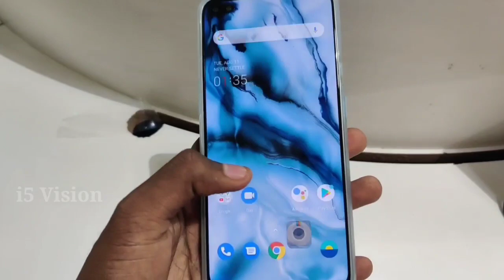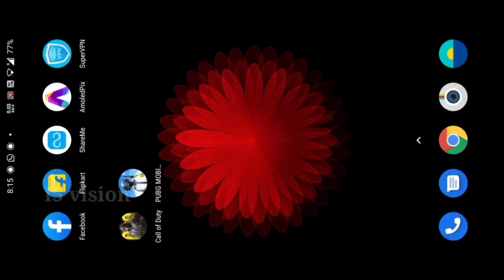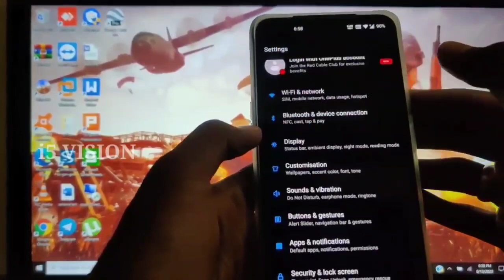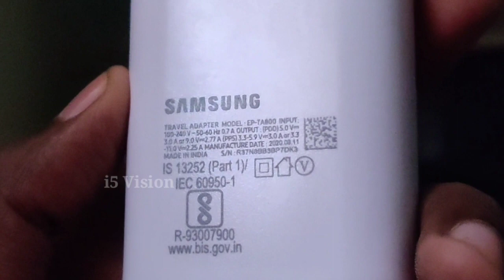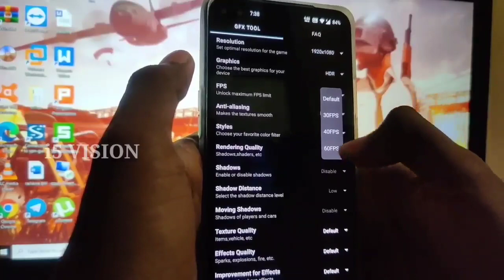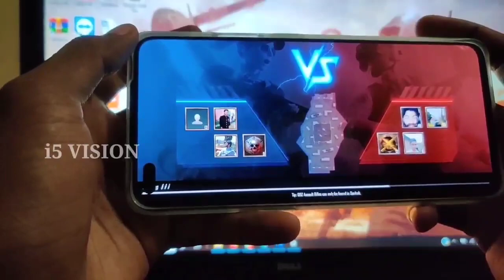OnePlus Nord vs Samsung M51 Comparison video | Performance & Gaming | Full Depth Review 🙄🙄😉😉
Oneplus Nord 360 degree production case

Oneplus Nord shock proof case budget

Mi Qualcomm certificate Quick charge 3.0

அனைவருக்கும் வணக்கம்

இந்த வீடியோ பதிவு உங்களுக்கு பிடித்தது என்றால் , மறக்காமல் ஒரு LIKE மற்றும் Share செய்ங்கள், உங்கள் ஆதரவு மிகவும் முக்கியம் நண்பர்களே
இந்த வீடியோ பதிவில் நான் உபயோகித்த பொருட்களும் அதன் buy லிங்க் கிலே குடுத்து உள்ளது, உங்களுக்கு வேணும் என்றால் மறக்காமல் லிங்க் ஐ கிளிக் செய்து பெற்று பயன் படுத்தவும்...